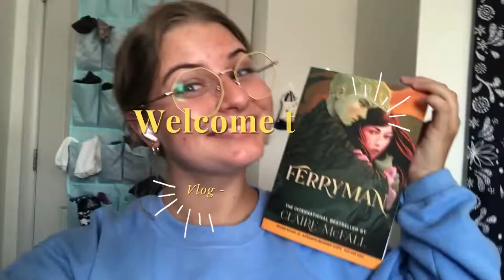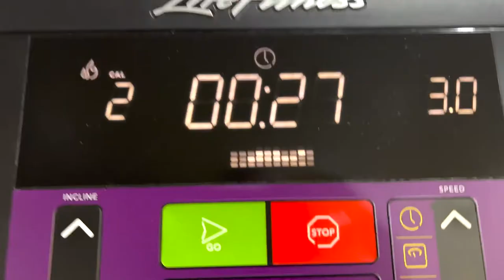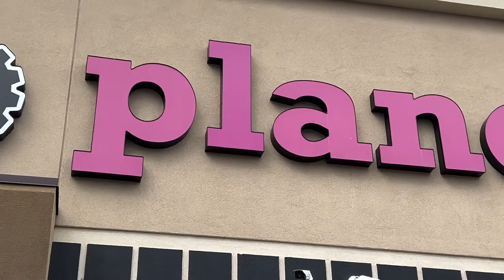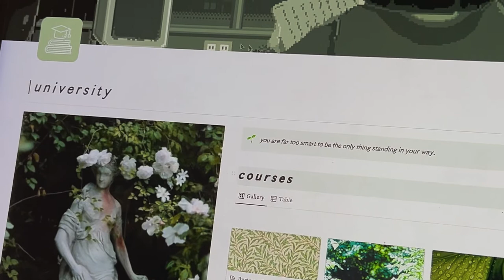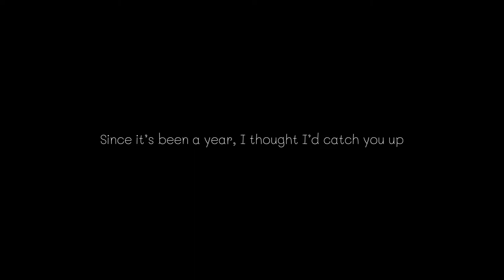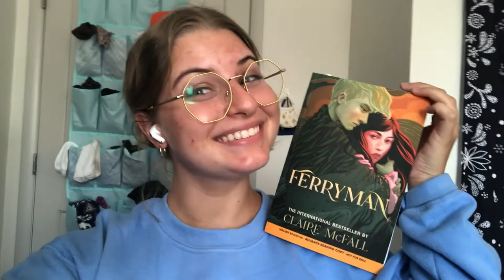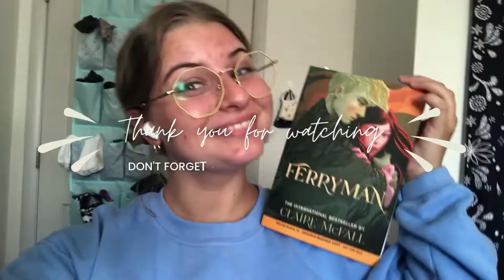RETURN TO YOUTUBE! - Sunday In My Life at UB *I missed you*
It feels so good to upload again and just talk to a camera. More content coming soon!